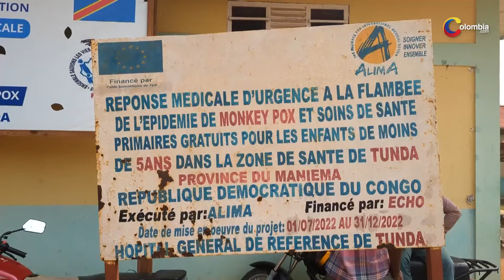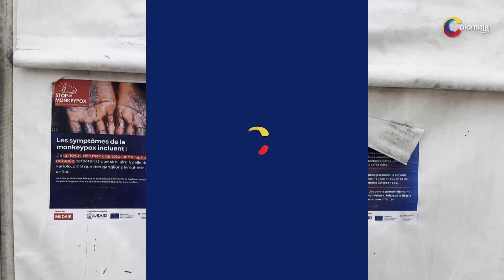Tailandia reporta primer caso de variante más contagiosa y mortal del Mpox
Tras la declaratoria de emergencia de salud pública emitida por la Organización Mundial de la Salud (OMS), la semana pasada, por el aumento de casos de contagio del virus Mpox, también conocido como viruela del mono, muchos países han entrado en alerta.

Según las autoridades sanitarias, hasta el momento la variante que encendió las alarmas por ser más contagiosa y mortal denominada clado 1b había permanecido contenida en el continente africano; sin embargo, en las últimas horas se confirmó el primer caso de contagio en Tailandia.